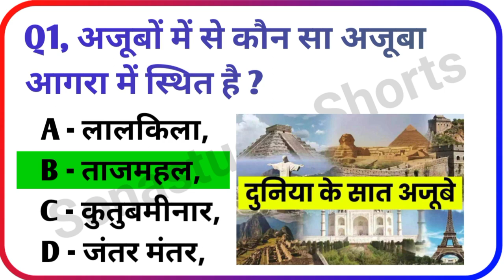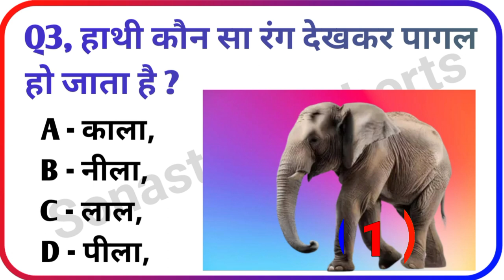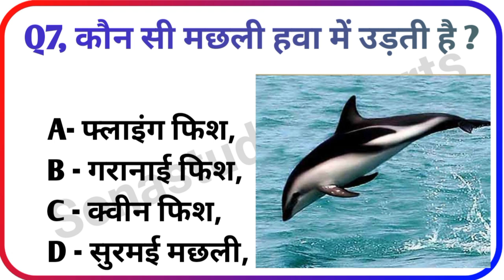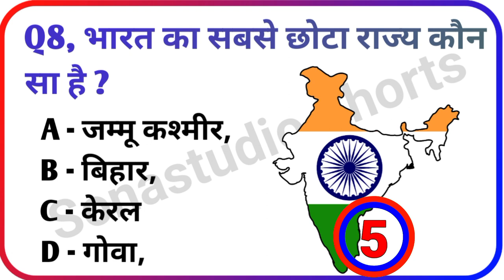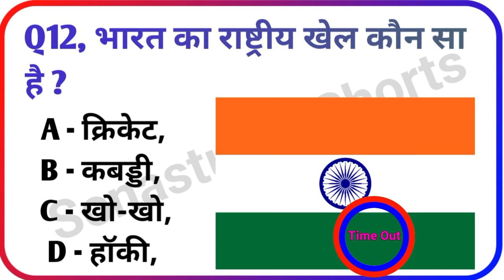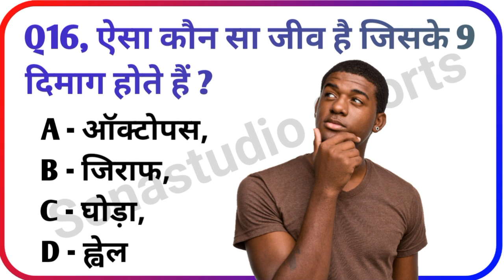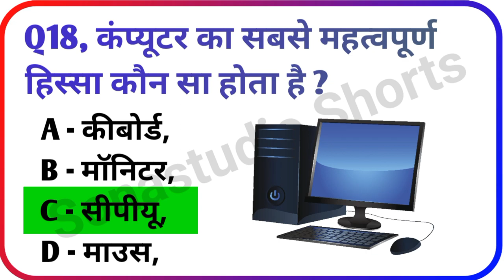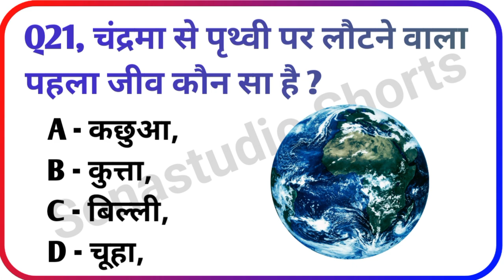किस सब्जी को खाने से बाल झड़ना बंद हो जाता हैं || Gk Video || Interesting Gk || Gk In Hindi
top 20 gk questions and answers || gk question || gk in hindi || Sonastudio Shorts

Your Queries 👇👇
🔻. gk
🔻. gK
🔻. g.k
🔻. g k
🔻. GK
🔻. G K
🔻. जीके
🔻. question
🔻. gk live
🔻. gk quiz
🔻. hindi gk
🔻. quiz test
🔻. gk tricks
🔻. questions
🔻. gk question
🔻. gK question
🔻. gk questions
🔻. gk today
🔻. gk video
🔻. hindi gk
🔻. g k 2023
🔻. best gk
🔻. जनरल नॉलेज
🔻. सामान्य ज्ञान
🔻. Important gk
🔻. GK ki Video
🔻. gk dijiye
🔻. GK ka सवाल
🔻. samanya gyan
🔻. interesting gk
🔻. gk interesting
🔻. samanya gyan
🔻. competitive quiz
🔻. question answer
🔻. Good sawal
🔻. gk ke question
🔻. gk knowledge
🔻. general knowledge
🔻. important gk
🔻. competitive quiz
🔻. quiz questions
🔻. india gk
🔻. GK number 1
🔻. gk questions
🔻. lucent gk
🔻. gk dijiye
🔻. lucent gk
🔻. GK Police
🔻. lucent geography
🔻. question
🔻. sarkarinaukarigk
🔻. gk ke sawal
🔻. knowledge